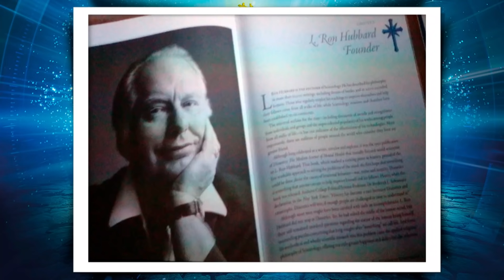CIENTOLOGIA - A RELIGIÃO DOS FAMOSOS - ABSURDO!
Conhecida como a religião dos famosos, a cientologia tem como objetivo elevar a alma e proporcionar corpo e mente altamente capazes.

Lista de desejos na Amazon - Ler Até Amanhecer: